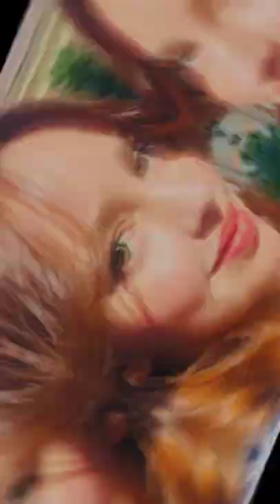Natasha Bassett/Elon Musk New Girlfriend/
Elon musk new girlfriend.Natasha Bassett is an Australian actress, screenwriter, and director. She played Britney Spears in the Lifetime biopic Britney Ever After, which premiered on 18 February 2017. Her 2014 short film titled Kite, which she wrote and directed, was accepted into the Rhode Island International Film Festival.